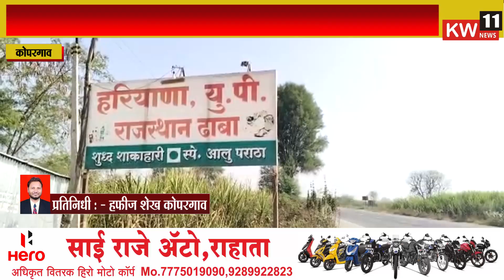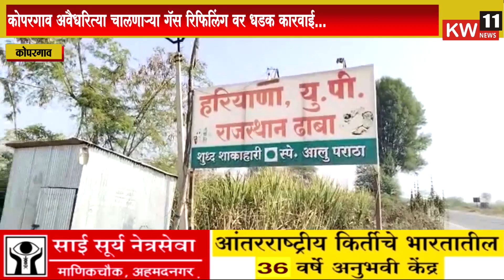कोपरगाव l अवैधरित्या चालणाऱ्या गॅस रिफिलिंग वर धडक कारवाई...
news tagline
google news

news today
news hindi
news live
news india
today breaking news
google news
news international
news gujarat

धन्यवाद